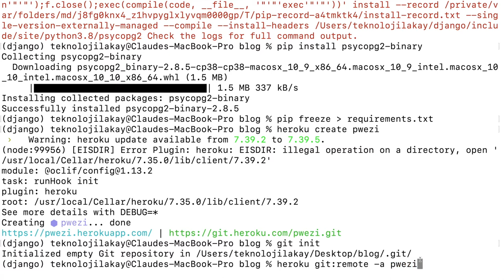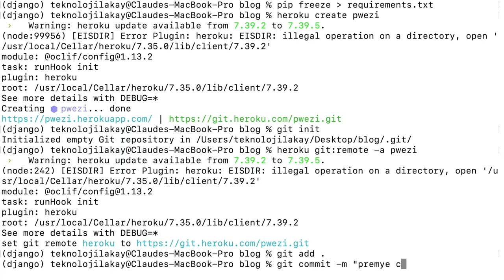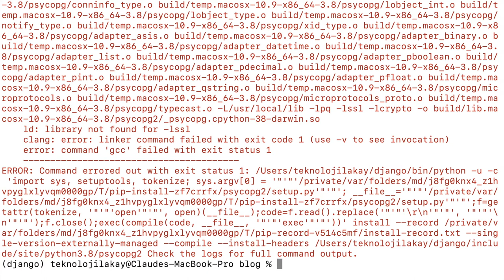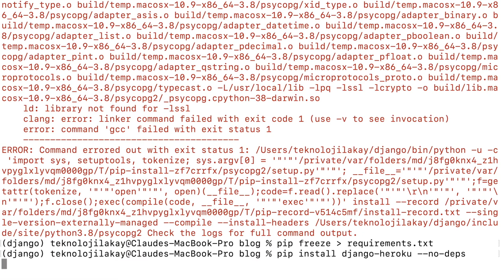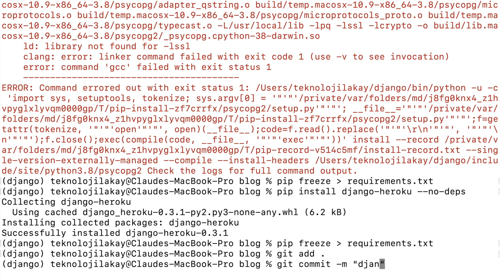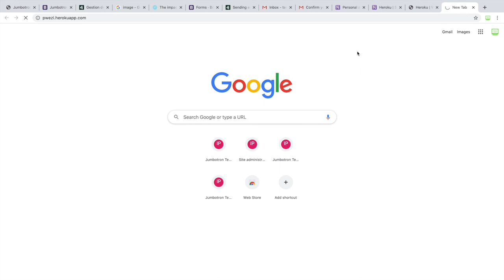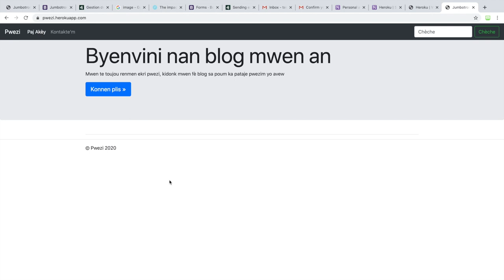Mete blog lan en ligne sou Heroku (Pati 3) - 31/32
Nan videyo sa, nou finalman mete blog lan live sou Heroku. Aprè sa nou fè migrasyon sou Heroku pou database nou an de fason ke nou ka mete atik sou blog lan.